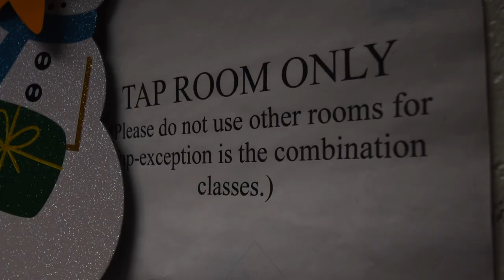Moving forward it may be different | S13 Coupe Build